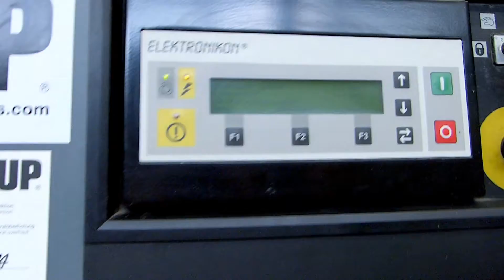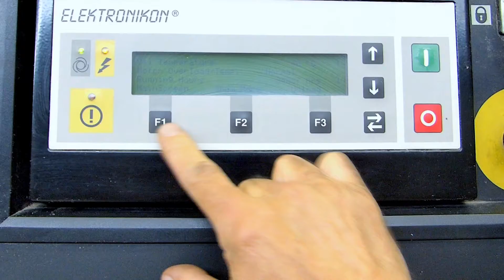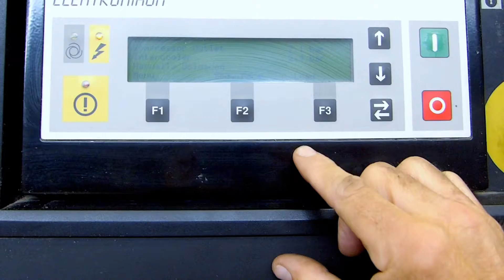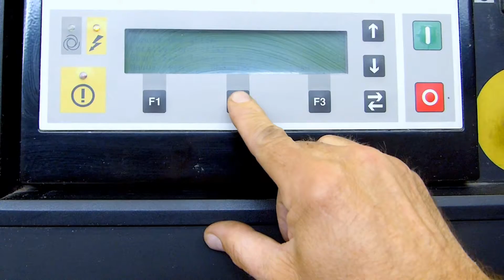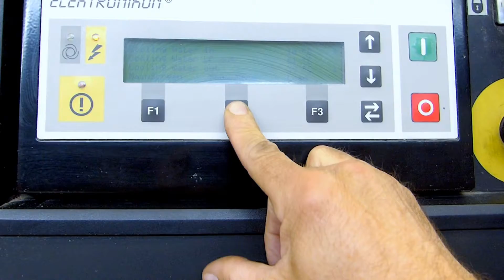Kopie von used Atlas Copco ZR 355 ref.006712 oil-free air compressor from